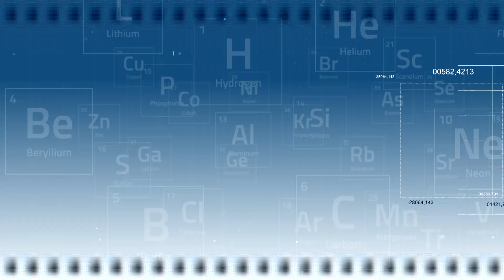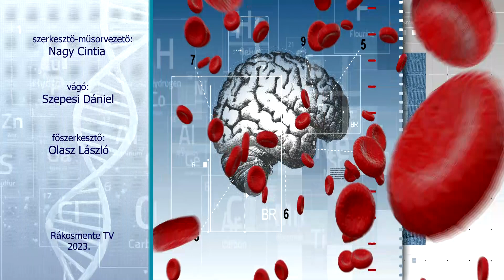Egészség mentén: Elkezdődött az idei parlagfűszezon (2023.08 16.)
A  parlagfűszezonnal kapcsolatos információkkal várjuk nézőinket.